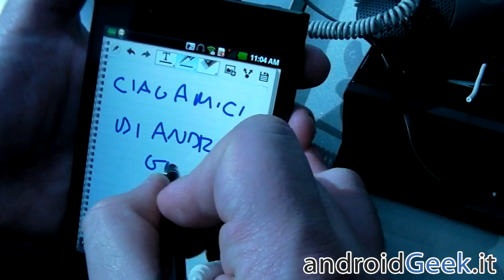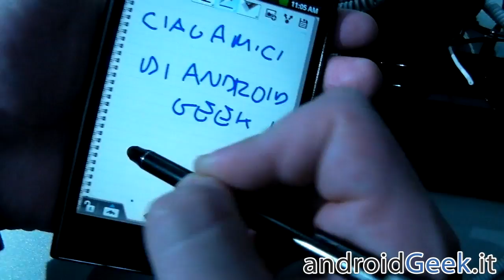[MWC 2012] Video Anteprima LG Optimus Vu by androidgeek.it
MWC 2012, Barcellona. Ecco la nostra video anteprima dello smartphone da 5 pollici 4:3, LG Optimus Vu. Lo smartphone monta un processore dual core 1.5ghz, display ips, nfc e connettività lte.